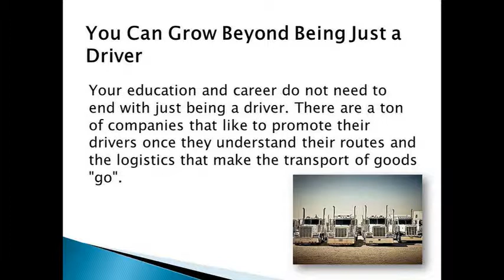Truck Driver Training Gold Coast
Rightway Driving School
62 Harper Street
Molendinar
Gold Coast, QLD 4214

Why You Should Look Into Truck Driver Training Australia

Are you worried about what you're going to do with your future? Does the prospect of going to school for four years fill you with dread? You're not going to be stuck working minimum wage jobs for eternity, so don't worry. You just have to think outside of the box, and Australian driving school is just what you need to consider!

It Doesn't Take Too Long

There are a ton of careers out there for you to pursue, but most of them require at least for years at University. Then you have to face a small job market for an entry level position that doesn't pay too much. When you go to Australian driving school though you can finish in under a year. There are a ton of great jobs for you out there, and they all start off at great pay rates.

It Pays Well

So how good is that pay? Truck drivers in Australia are some of the highest paid workers in the non-STEM fields. The country survives on the shipment of goods across the various inhabitable areas of the country, and they're willing to pay well to make sure their orders get to where they need to be on time.

You Can Grow Beyond Being Just A Driver

Your education and career do not need to end with just being a driver. There are a ton of companies that like to promote their drivers once they understand their routes and the logistics that make the transport of goods "go". If you want to be a go-getter then there is an excellent future waiting for you. If not? You'll do just fine remaining a driver.

So what are you waiting for? Your future can start today if you take that first step and look into truck driver training Australia!

Rightway Driving School
62 Harper Street
Molendinar